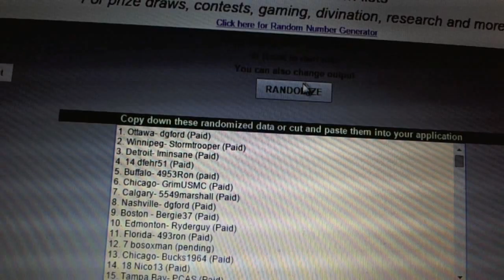C&C 100 Days Box Giveaway Random